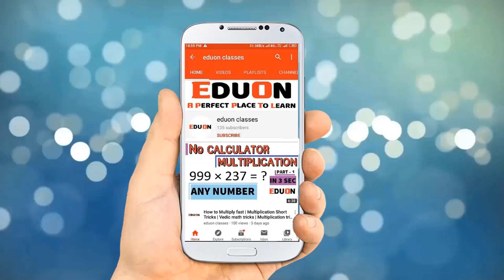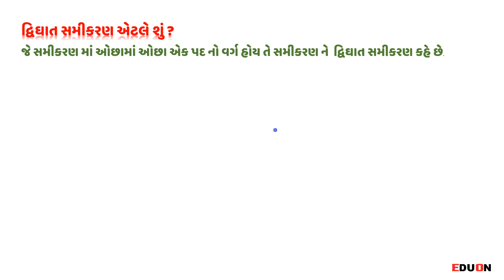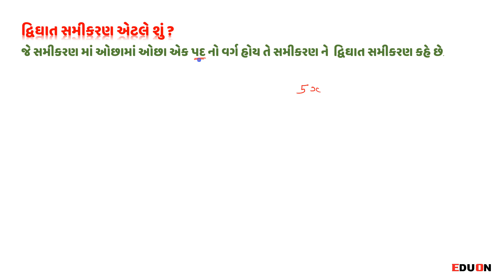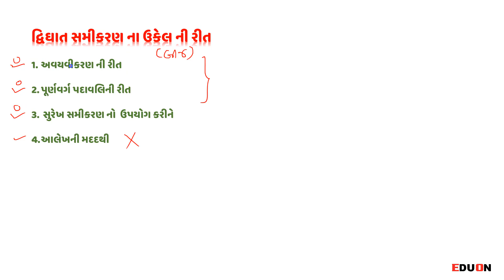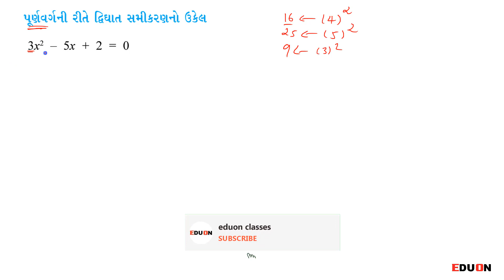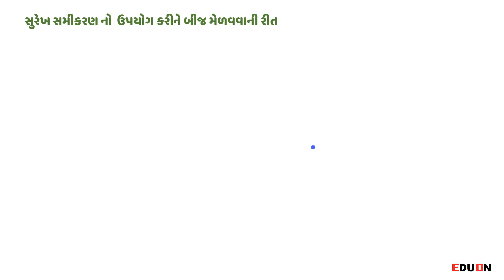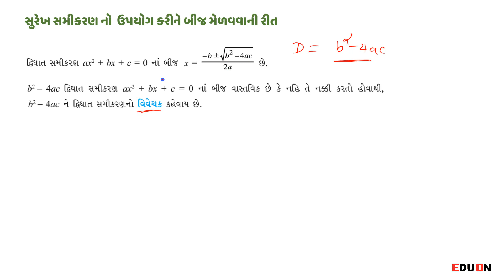class 10 maths ch 4 (દ્વિઘાત સમીકરણ) Introduction I ભાગ 1 I std 10 maths ch 4 in gujarati I dvighat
std10 std10ch4 maths dhoran10 ganit ingujarati NCERT Dvighat samikaran#dhoran10ganitch4#NCERT#GSEB

class 10 maths chapter 4 Quadratic equation (Dvighat samikaran) Introduction Dvighat samikaran in gujarati by eduon Class 10 maths ch 4
 maths class 10 ch 4 Quadratic equation Standard 10 ch 4 maths Dhoran 10 ganit Dvighat samikaran NCERT

In this video you will learn about Ch 4 Dvighat samikaran (Quadratic equation) Maths class 10 Gujarati medium NCERT syllabus in Gujarati by Eduon classes.

ch 4 maths class 10 is very important for exams to get good marks because it is too easy.

class 10 Dvighat samikaran  ch 4 covers short questions in final exam.

દરેક પ્રકરણના સોલ્યુશનની લિન્ક અમારી telegram ની ચેનલ પર થી મેળવી શકશો.

દ્વિચલ સુરેખ સમીકરણ પ્રકરણ ના આગળ ના ભાગ(1 થી 27) નીચે આપેલ લિન્ક પરથી જોઈ શકશો.